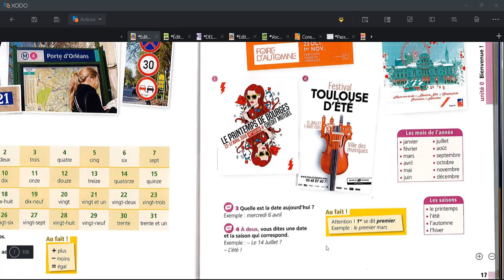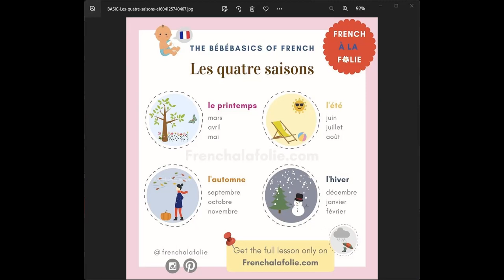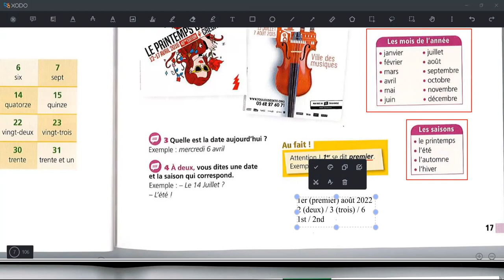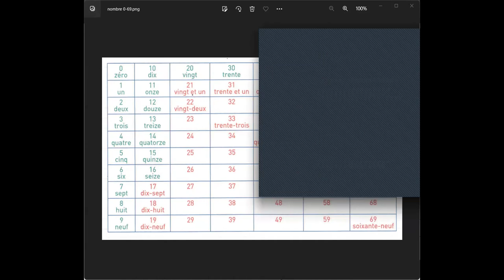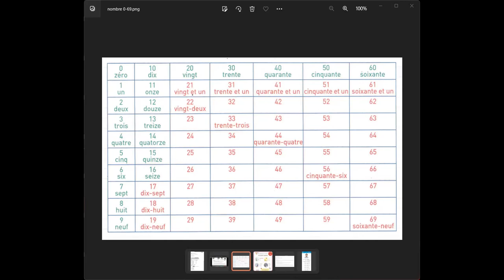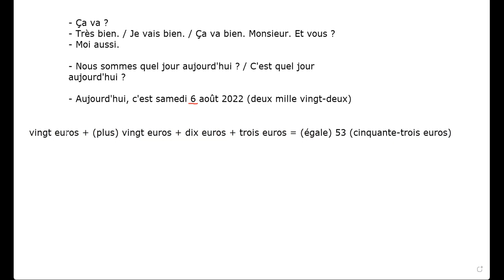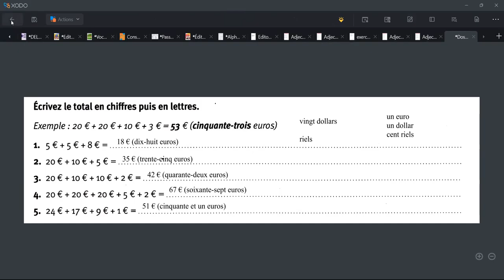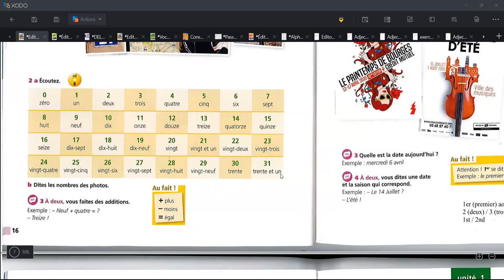Cours séance 5